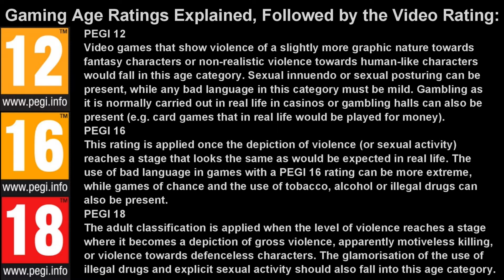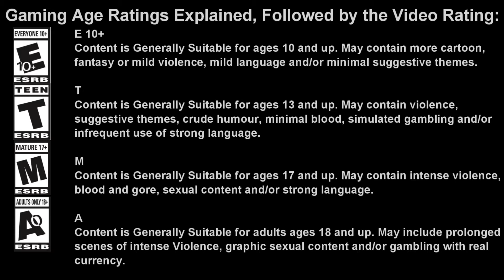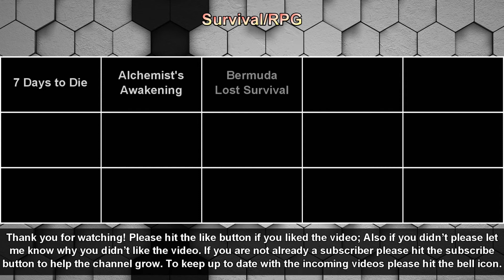Project 5 Sightseer Season 00 Episode 01 - Getting started and finding resources!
Welcome to Project 5 Sightseer. Today we will be finding the best locations to setup shop, with all of the much needed basic resources needed to get a good foot hold. (It seems that a resource level of 5 might have been a bit much)

All Background Music:
Track 1: Leaving for Valhalla Release] by Alexander Nakarada

New Outro:

Intro: RPG Rated T/13+ – Updated Outro: 02 – Survival/RPG
Backgrounds used: lXFiNG and 4amLd3
Editing Software: PowerDirector 17 Ultimate